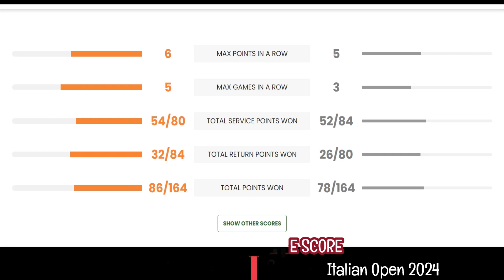Alexandre Muller vs Andrey Rublev Highlights Italian Open 2024 🎾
Alexandre Muller beats Andrey Rublev, 3-6, 6-3, 6-2, live Italian Open.